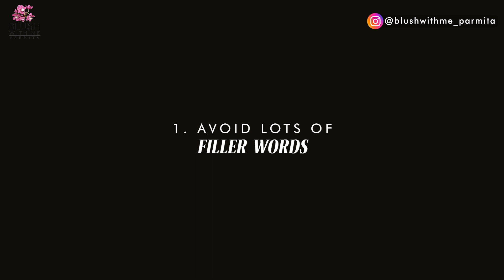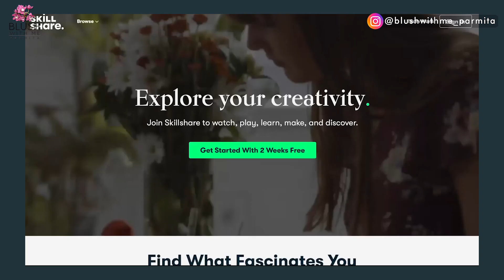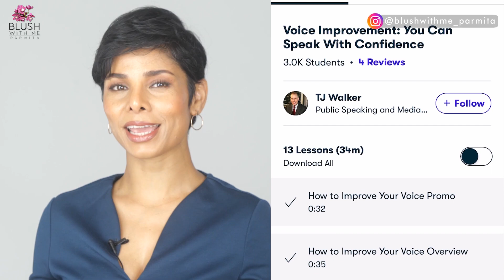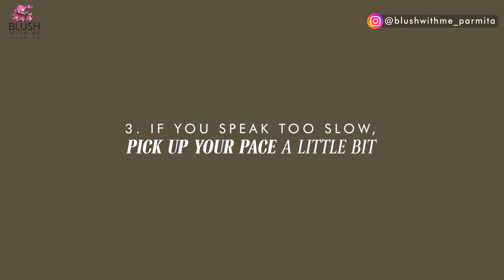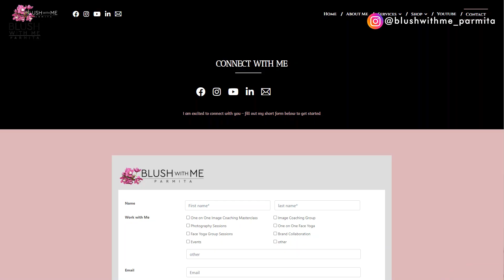3 Ways To Improve COMMUNICATION SKILLS and Talk To Anyone With Confidence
Master the art of conversation with the three ways to improve your communication skills so you can talk to anyone with confidence.

The three mistakes that are related to filler words and their impact on your impression, voice modulation to speak with authority and the pace and speed of your speech are the three mistakes to avoid in a conversation. These could be your worst small talk mistakes. if you want to improve your communication skills at your work you need to improve your speaking skills. In this video I'm sharing three secrets to getting better at talking so you can speak with authority and command respect.

💝Lip Rejuvination face exercises package.

00:00- 01:11 introduction to previous to improve communication skills and talk to anyone with confidence
01:13- 02:10 fix your issue with filler words
02:10- 02:36 use pauses effectively
02:37- 03:17 change your pace of speech
03:18- 06:16 skillshare offer in my link
06:20- 07:50 select a pace of speech you lack
08:03 -08:30 work with me